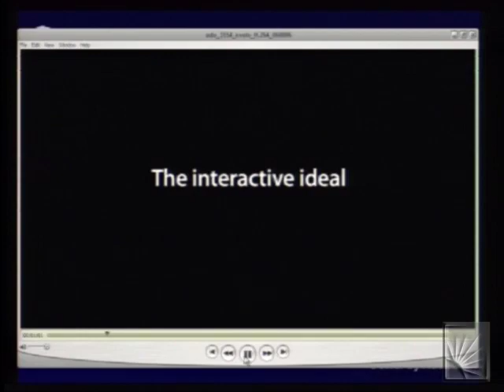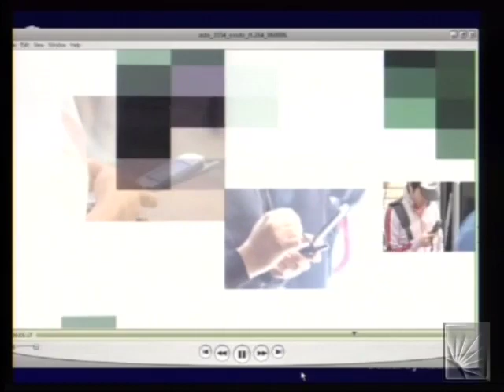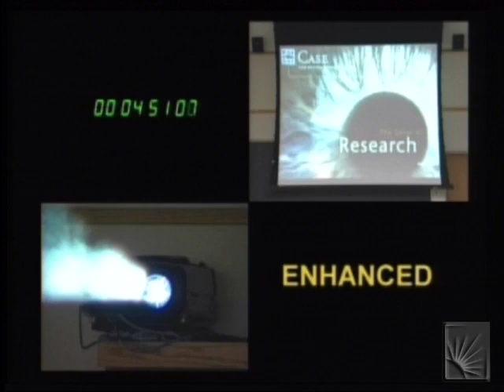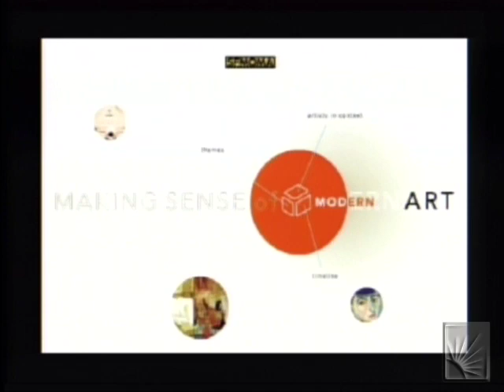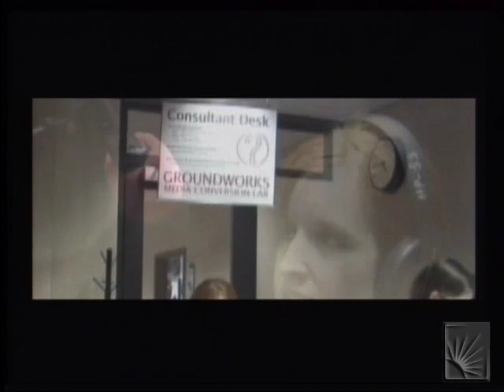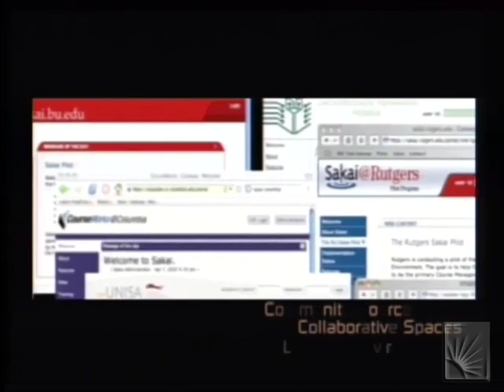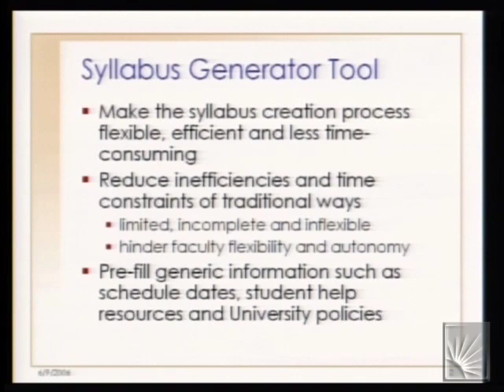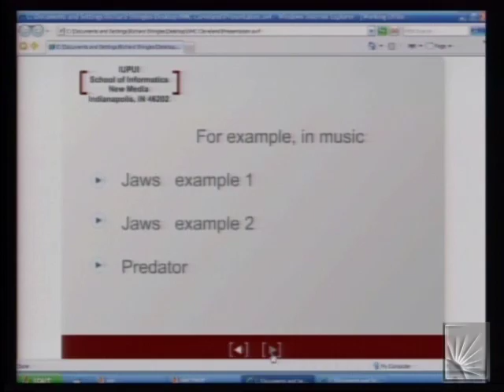2006 NMC Summer Conference Center of Excellence (Part 1 of 2)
Top-notch technology professionals from campuses around the country have convened at Case Western Reserve University for the 2006 New Media Consortium Summer Conference.  Attendees have the opportunity to exchange ideas and learn about the latest technologies that will aid in the New Media Consortium's (NMC) mission of exploring and promoting innovative applications that aid in teaching, learning and creative expression.